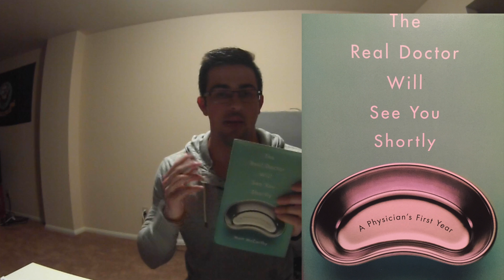Welcome to Science With Chris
Empty that cup, class is in session!